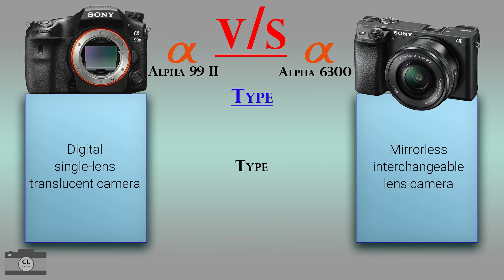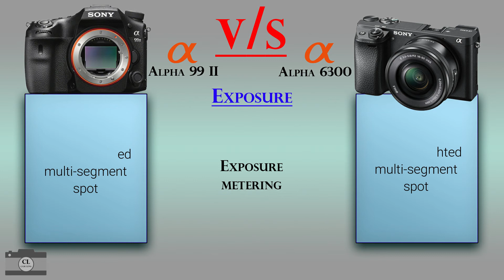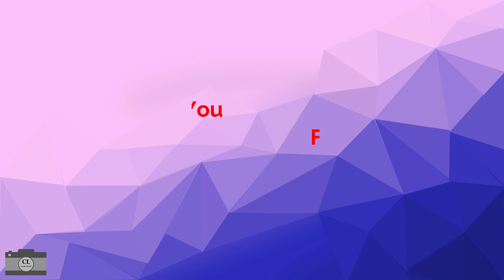Sony Alpha 99 II vs Sony Alpha 6300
Camera Comparison...